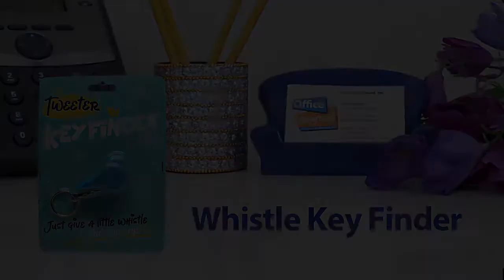Bird Whistle Key Finder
Attach the Bird Whistle Key Finder to your keys. When you lose them (because it's gonna happen, and always at the worst time) all you need to do is whistle a tune and the little blue bird will beep back at you. Keep whistling and following the beeps until you've tracked down your keys! And, it's okay if you can't whistle - clap or shout, the Bird Whistle Key Finder will hear any loud noise.